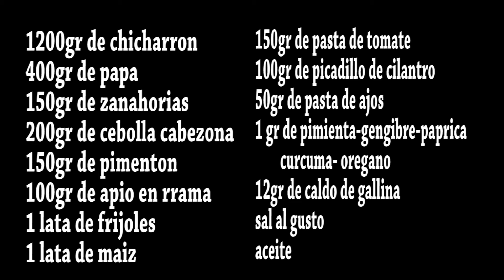Sopa de cuerito ó chicharrones//Soup with pork rinds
Esta sopa hecha a base de verduras y cueritos ó chicharrones es una sopa muy sabrosa, que a todos les encanta, les invito a que la preparen se chuparan los dedos.
This soup made with vegetables and pork rinds is a very tasty soup that everyone loves, I invite you to prepare it, you will lick your fingers.

Ingredients
1200gr of pork rinds
400gr of potato
150gr of carrots
200 grams of onion
150 grams of paprika
100gr celery sticks
1 can of beans
1 can of corn
150gr tomato paste
100gr cilantro mince
50gr garlic paste
1 gr of pepper-ginger-paprica
        curcuma- oregano
12gr chicken broth
Salt to taste
oil
Hola soy chela y quiero compartirles algunas recetas de cocina economicas, saludables y sencillas de preparar, tambien tengo para ustedes videos de costura,jardineria, pequeños arreglos que podemos hacer en casa, entretenimiento, salud, belleza y literatura. Me encantaria que te suscribieras a mi canal, para que puedas ver todo el contenido de mis videos No olvides regalarme una manita arriba y compartir mis videos, mil y mil gracias Hi I'm chela and I want to share with you some recipes that are economical, healthy and easy to prepare, I also have for you videos of sewing, gardening, small repairs that we can do at home, entertainment, health, beauty and literature. I would love you to subscribe to my channel, so you can see all the content of my videos Do not forget to give me a thumbs up and share my videos, and thanks a lot